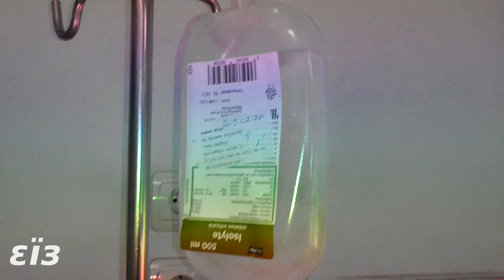Hm...igen, a megszokott dolgok. Rutin, de most sem könnyűűűű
A zsibbasztó krém nem használt...
Megszámlálhatatlan...
Jelenleg közeledek az altatásban történő gerincbe adott kemó végéhez :-)
De erre szükség van! Tudom jól, de megszokni sosem fogom.
Mert félek, s nem jó...
Neela forever Smile :-)
The numbing cream is not used ...
Um ... yeah, the usual stuff. Routine, but not easy now
Countless ...
I'm nearing the end of anesthetic chemo in the anesthetic :-)
But this is needed! I know well, but I'll never get used to it.
Because I'm scared and not good ...